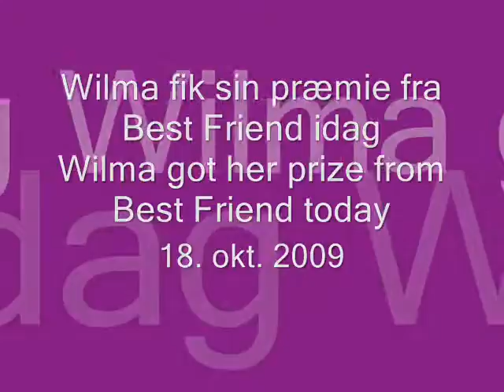Wilma with her prize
A photo of Wilma came 2nd in a photo competition and Wilma got a very popular prize.